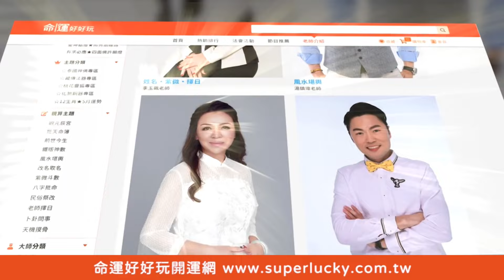鄭弘儀飛撲獻身？男星一夕變富翁上億身家驚呆眾人【新聞挖挖哇】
繼承寶島歌王上億遺產！資深歌手不婚不生有錢到全場來賓都吃驚！
連主持人鄭弘儀都語出驚人想要飛撲獻身？男星一夕變富翁上億身家驚呆眾人